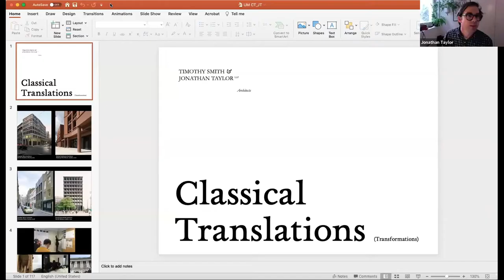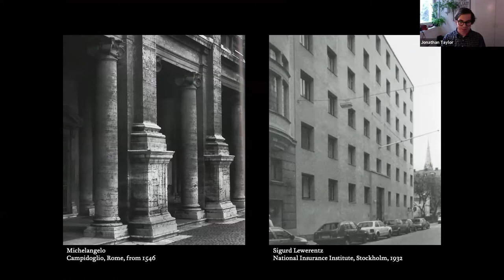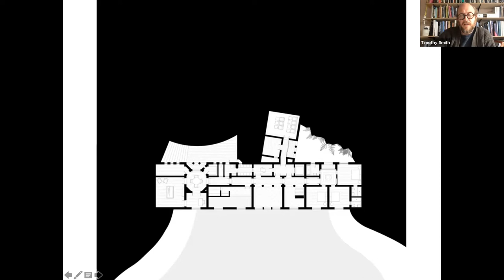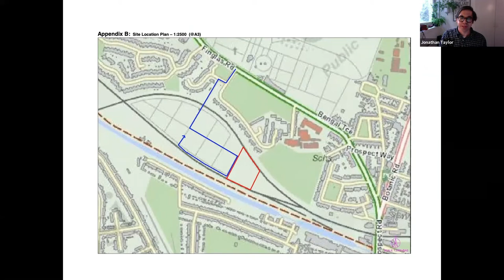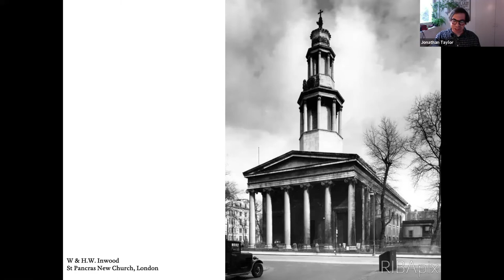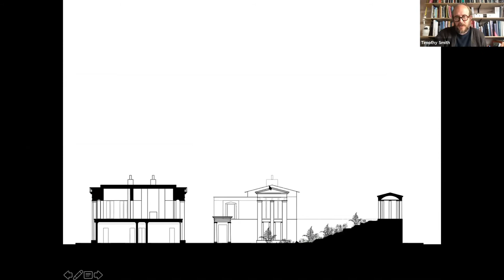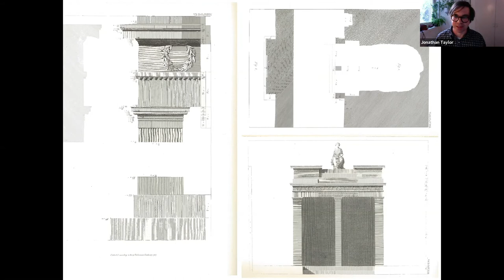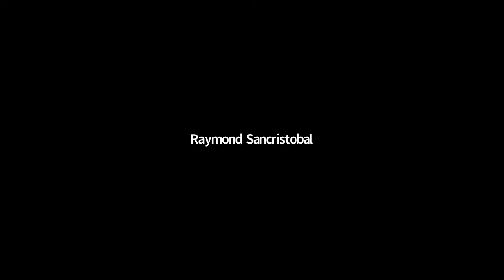Currents Lecture Series: Timothy Smith and Jonathan Taylor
BIO/ Timothy Smith and Jonathan Taylor established their architecture practice in 2010. Current projects include a multi-unit housing and work space project in the East of England and the extension of a listed Georgian house in London. Since 2011 they have taught a classical design studio at Kingston School of Art, where Timothy is the Director of the MArch Architecture course. Their studio is the only professional architectural course in Europe to teach the principles and application of the classical language of architecture. Since 2017 they have taught on the INTBAU/Ax:son Johnson Engelsberg Summer School in Classical Architecture in Sweden. In 2019 the work of the practice and of their students was presented at the Lisbon Architecture Triennale and in 2021 they were awarded the RIBA Traditional Architecture Group’s Achievement Award in recognition of their teaching work. They have lectured and been jurors in the UK, Europe and North America.

Timothy Smith studied at Leeds College of Art, Edinburgh College of Art, the Royal Danish Academy of Fine Arts and London Metropolitan University. He worked in Zürich, Edinburgh and London before going into partnership with Jonathan Taylor. He is a liveryman of the Worshipful Company of Chartered Architects.

Jonathan Taylor gained a degree in geography at Aberystwyth University before studying architecture at Edinburgh College of Art and the Royal Danish Academy of Fine Arts. He worked in Malawi, Edinburgh and London before going into partnership with Timothy Smith. He is a brother of the Art Worker’s Guild.